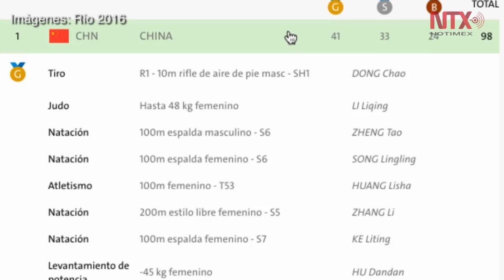Siete medallas para México en Paralímpicos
4 oros, 1 plata y 2 bronces ha ganado la delegación mexicana en los Paralímpicos de Río 2016